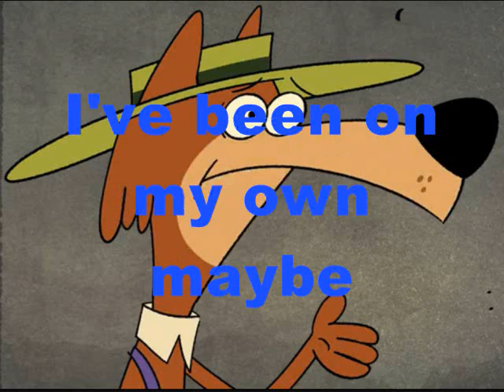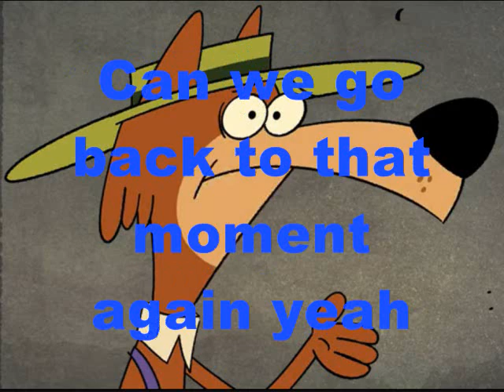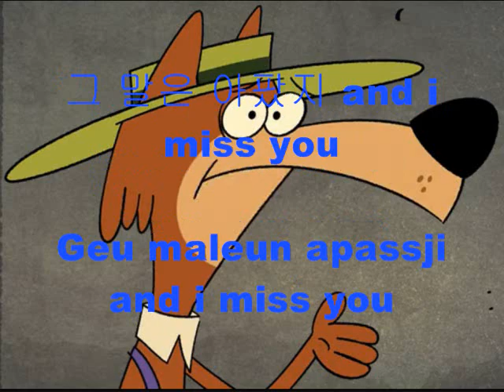V Rainy Days Lyrics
disfrutenlo

V de BTS